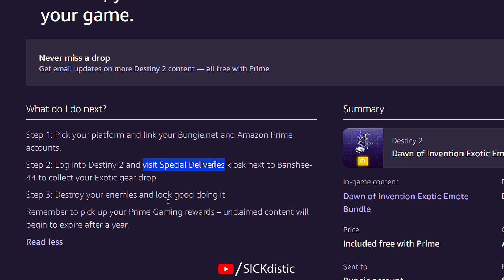FREE Destiny 2 EXOTIC LOOT - Amazon Prime Gaming Loot - Dawn of Invention Exotic Emote Bundle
FREE Destiny 2 EXOTIC LOOT - Amazon Prime Gaming Loot - Dawn of Invention Exotic Emote Bundle , Dawn of Invention Exotic Emote , Aoki Faas Exotic Ghost Shell , Dead Fall Legendary Ship , Verdant Projection Legendary Ghost Holo